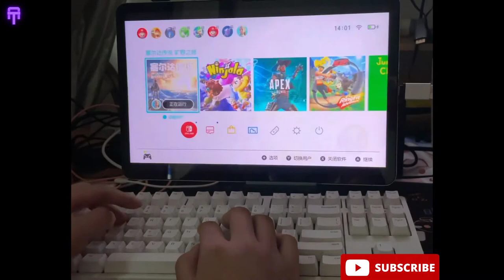Xiaomi Mi Pad 5 Pro -Gameplay with Keyboard ( play The Legend of Zelda)